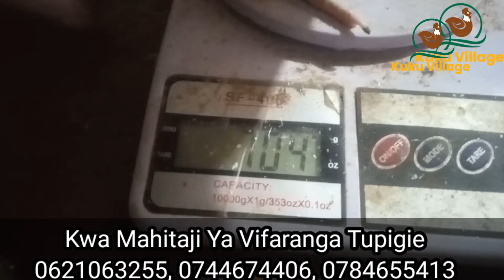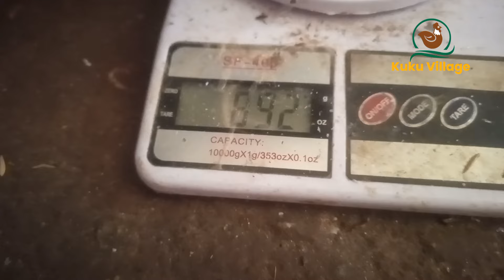CHOTARA WA GIANT WA SIKU 34 NI BALAA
Kuku Village Kwa sasa Tunazalisha kuku mbegu bora kabisa wa chotara aina ya Giant. Kuku hawa wana sifa zifuatazo
1.Wanakua haraka
2.Ni wastahimilivu wa Magonjwa
3.wanakuwa na uzito mkubwa (kilo 5 ndani ya miezi 3 - 4)
4.Siyo walafi (wanakula kidogo)
6.wana nyama Tamu Sana.
7.Wanafaa kuliwa Miezi 2.
8. wanakuwa na rangi Mchanganyiko.

Endelea Kuwafatilia kupitia group letu la whatsapp

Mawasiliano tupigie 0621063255